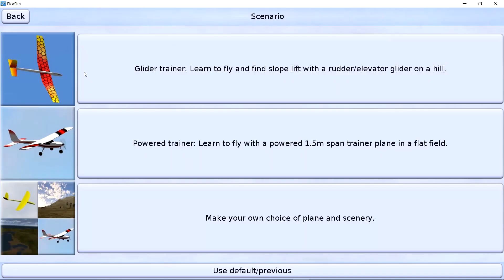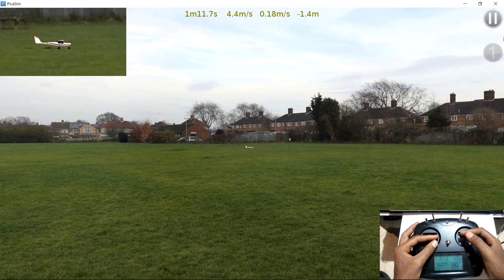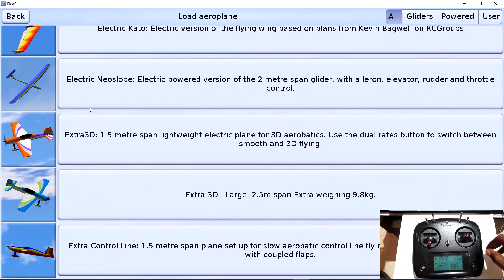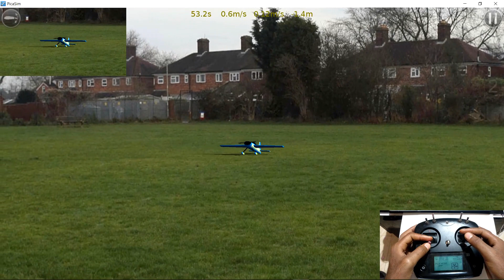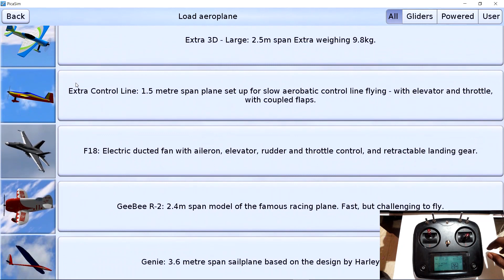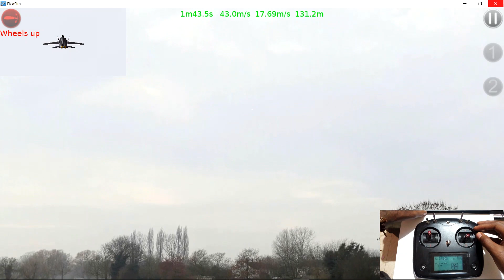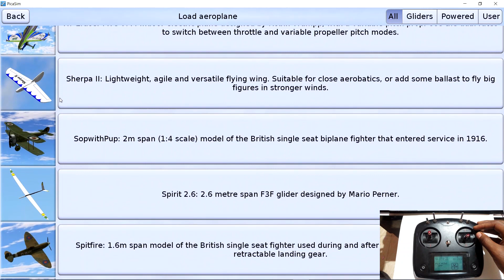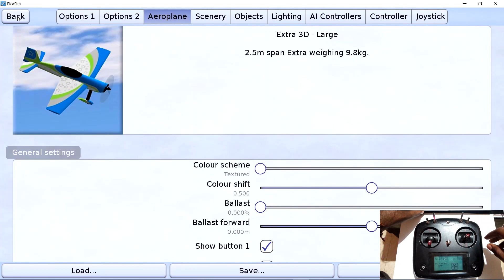It's Time We Takeoff- Part 3 /ጀማሪ አብራሪ